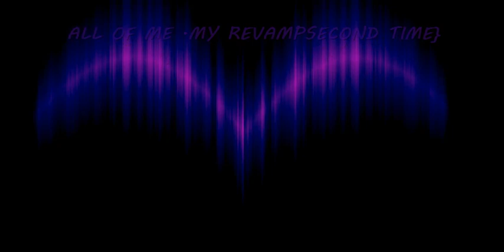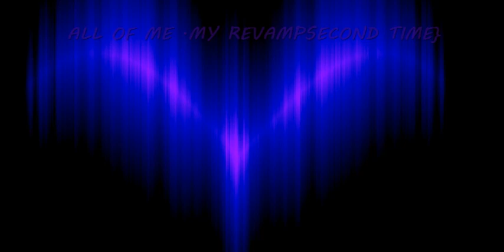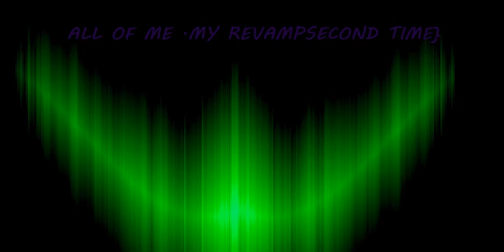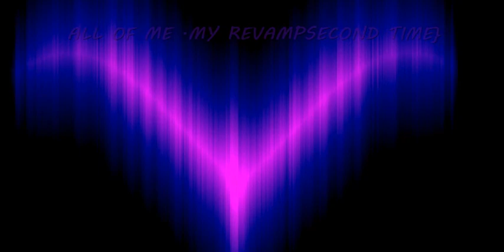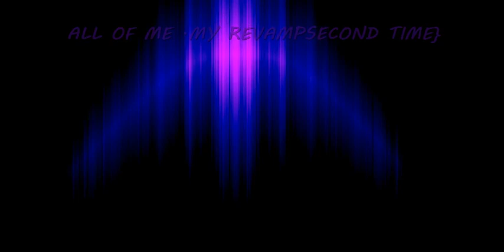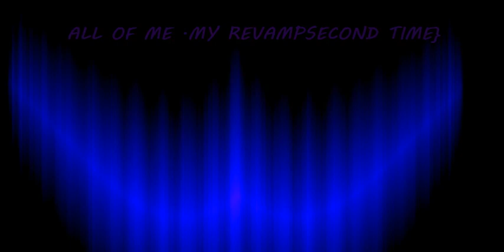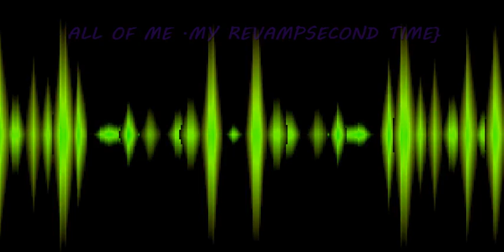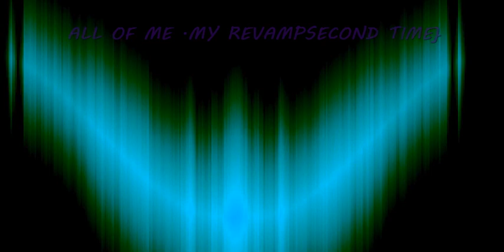all of me....second attempt. for my wife of course.done it 3 year age.just upgraded it